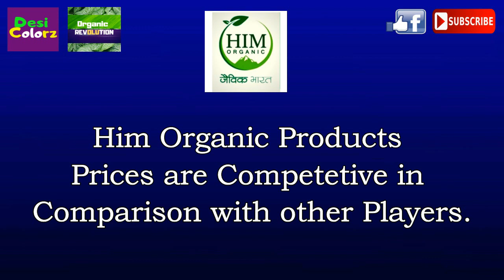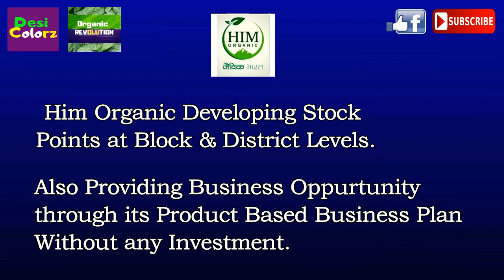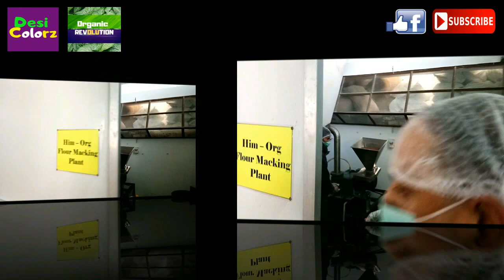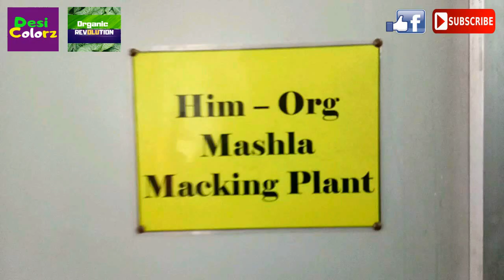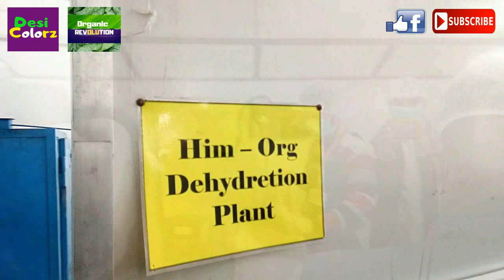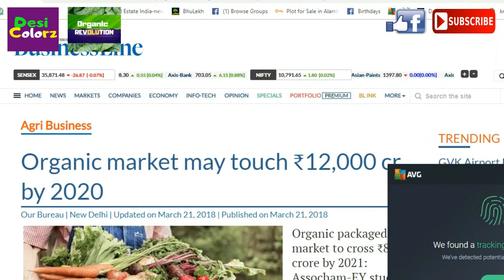जानिये Him Organic को | Know About Him Organic | Organic Revolution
Today I Published another Video on Topic as Given in title under new Playlist Organic Revolution. Its A Tribute to the Farmers who died in Yavatmal at Maharashtra due to Exposure with Pesticides.. And Try to Raise Our Voice to Ban the Pesticides that effects our Environment.
This is my 5th Video in these Series...
In these Video I Showed You Him Organic Audhyogic Utpadan Sahkari Samiti Foundation, Vision, Mission & its Processing Unit.

आर्गेनिक फूड्स की पहचान कैसे करें? | How to Identify Organic Foods | Organic Revolution Link of Previous Video